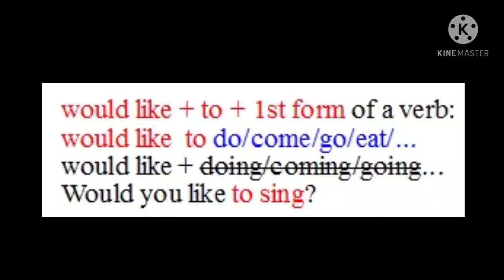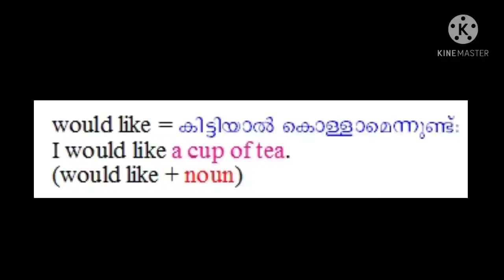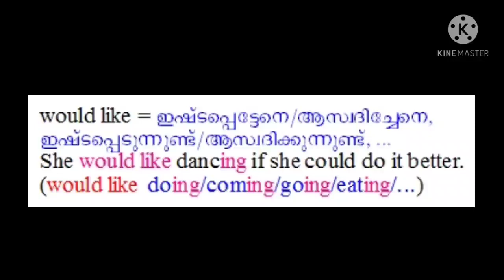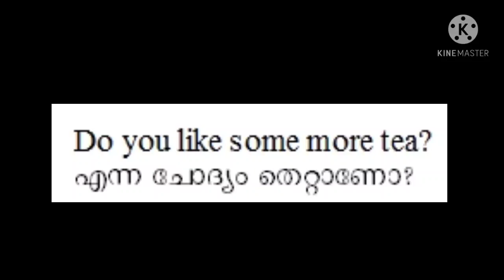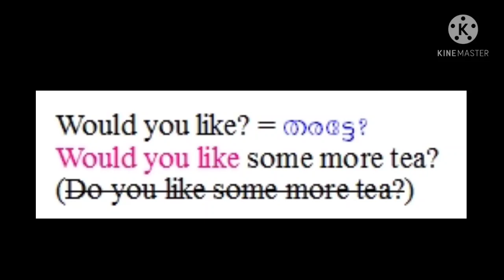Practical English Grammar 7 മലയാളത്തിൽ